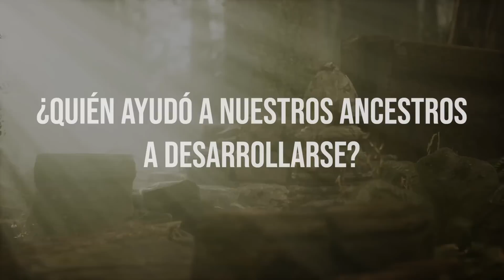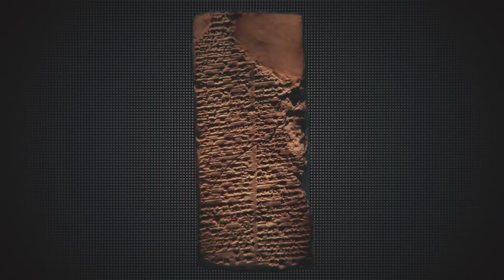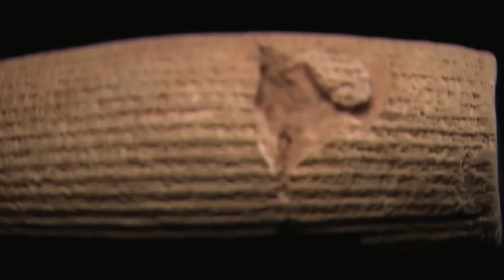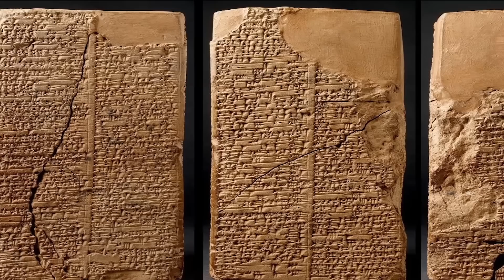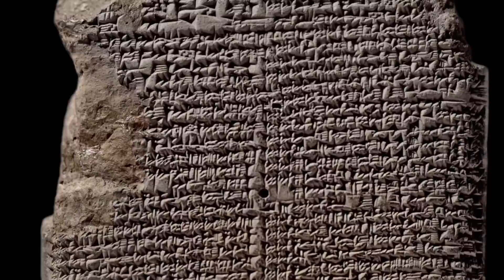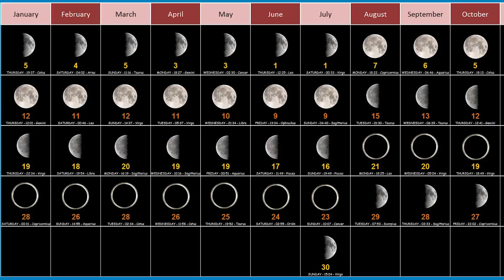Hace más de 400000 años, visitaron la Tierra, extrajeron oro, fundaron los imperios nefili y sumerio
Hace más de 400.000 años, visitaron la Tierra, extrajeron oro, fundaron los imperios nefili y sumerio